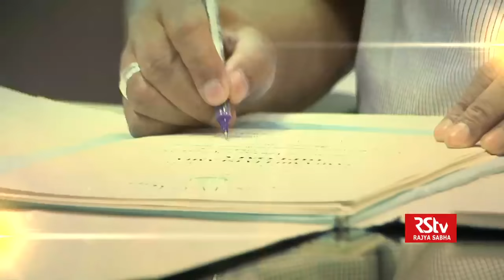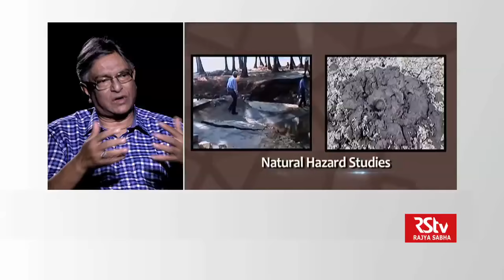Eureka with Talat Ahmad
In conversation with Prof. Talat Ahmad, Vice-Chancellor of Jamia Millia Islamia.

Professor Talat Ahmad is the 14th Vice-Chancellor of Jamia Millia Islamia and a renowned Earth Scientist. He took charge of the prestigious institute in 2014 after having served as the Vice Chancellor of the University of Kashmir. Prof Ahmad has been conferred various awards for his outstanding work. Some the most noted among them are the National Mineral Award 1994, the JSPS Fellowship and the JC Bose National Fellowship.